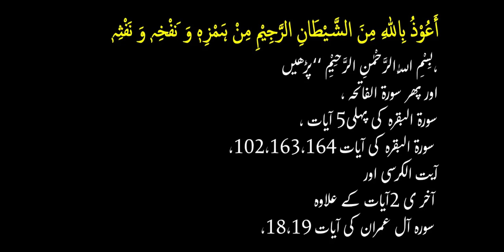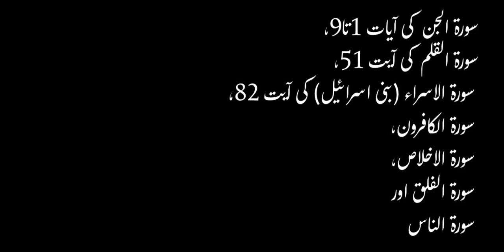Jinnat Shaitan aur Jaddo se Bahaco ka Qurani Ilaj